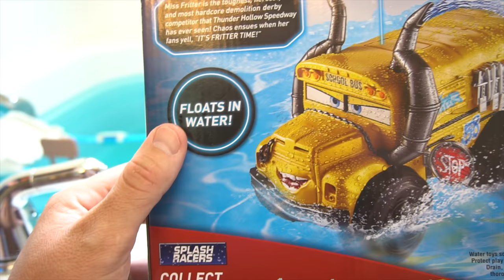DISNEY CARS 3 MISS FRITTER SPLASH RACERS WATER DEMO DERBY BUS DESTROYS LIGHTNING FUNNY TOY FAMILY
Disney Pixar Cars 3 Miss Fritter from Thunder Hollow Demolition Derby track is awesome! Especially when used in the water with these other Splash Racers. There is Lightning Mcqueen, Cruz Ramirez, Dr Damage, Arvy, and Jackson Storm. These funny toys are so much fun!

LEGO DUPLO CARS 3 FLO'S CAFE MACK HAULER CRUZ VISITS RADIATOR SPRINGS TODDLER TOY BLOCKS BUILD

DISNEY PIXAR CARS 3 TINY MINI RACERS JACKSON STORM LIGHTNING CRUZ SMOKEY MACK HAULER DR DAMAGE

NEW DISNEY CARS 3 TOYS! MACK MOBILE TOOL CENTER HAULER TRAILER FIX AND REPAIR GARAGE LIGHTNING

I am going to SHOW you all the best toys out there and then TELL you all about them. I can’t wait to read your comment and see that Thumbs up too!

About Show and Tell Toys:
Show and Tell Toys loves kids toys! Join my kids and I on this awesome & epic adventure of toy unboxing, toy reviews, and toy playtime videos by kids for kids. We have funny videos and skits with cartoon toy characters and also we mix in educational learning as well! And remember, this channel is absolutely family friendly and made up of clean wholesome entertaining content so you don't have to worry, lets have some fun!